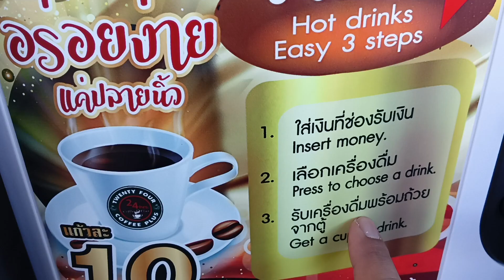กาแฟ 10 บาท